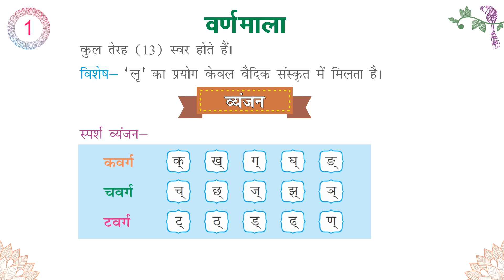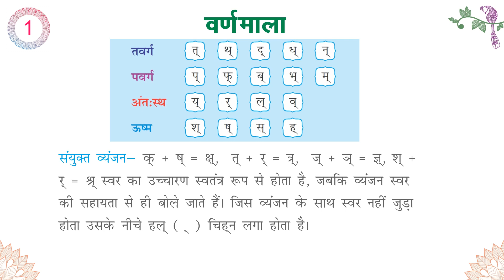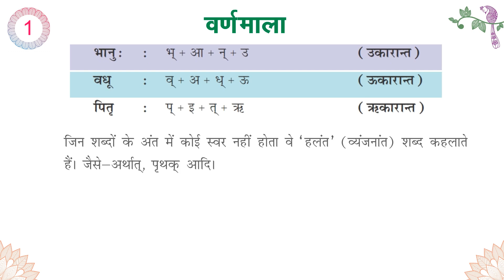Akshara 1- Ch 1-Varnamala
The Harbour Press International is publishing Zero, First and Second books of the “Akshara” series for the learning of Sanskrit language.This series has been prepared taking into consideration those students who are going to be introduced with the Devbhasha for the first time.
The Salient features of the series:
•Use of simple language
•Meaning of difficult words
•The rules of grammar have been given in each chapter in practical and interesting way.
•Hindi translation has been given at the beginning of the chapter, exercises and wherever necessary.
•Introduction of root words along with word meanings in the lesson.
•Attractive and colorful illustrations
•Under Exercises i.e., ‘Rashmi’, Match the columns, Fill up the blanks, Categorization of words, and revision through simple and interesting exercises.
•Revision of grammar portion through exercises in the chapter.
•Under ‘Activity Section’, interesting activities have been given in more interesting way.
•At the end of the book, under ‘Parishishtam’, knowledge of grammar sutras and exercises have been appended.